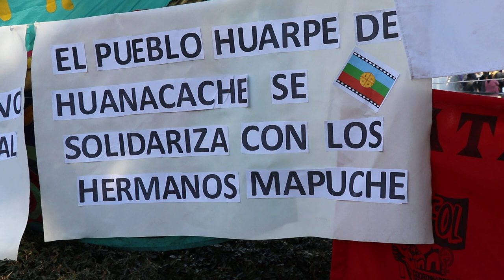Se realizará el Primer Foro sobre Pueblos Indígenas, en la Facultad de Ciencias Políticas y Sociales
Este viernes 30 de junio, a las 16:30hs se llevará adelante el primer foro que organiza la facultad, en miras a posicionarse ante los sucesos que han y están sucediendo en relación a los Derechos Humanos y Pueblos Indígenas de nuestro país, puntualmente en el territorio cuyano.
Se contará con la presencia y exposición de Oscar Soto (becario del CONICET y docente de la FCPyS), Gabriel Jofré (werkén de la comunidad Mapuche Malalweche), Dolores Presas (Abogada especialista en Derechos Humanos e integrante de la Secretaría General de la Dirección de Derechos Humanos y Acceso a la Justicia) y Eugenia Figueroa (activista antirracista y referente de la organización comunitaria Colla Queyunp).
Entrevistamos a Silvana Vallone, Coord. del área de DDHH de la Faucltad, a Gabriel Liceaga, Director de la Carrera de Sociología y a Nancy Pereyra, trabajadora del INTA, miembro de la mesa de asuntos indígenas en Mendoza y de la Red de abordaje instiutucional para Asuntos Indígenas (RAIPI)
Tendrá lugar en el Aula Magna Mauricio Lopez, de la FCPyS de la UNCUYO.